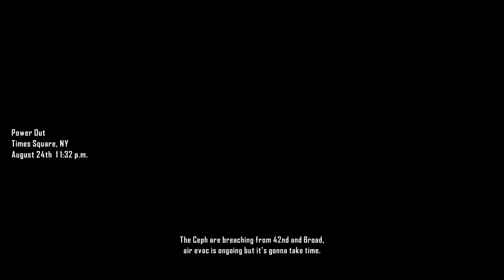Crysis 2 - Walkthrough - Part 14 - Power Out (FHD)